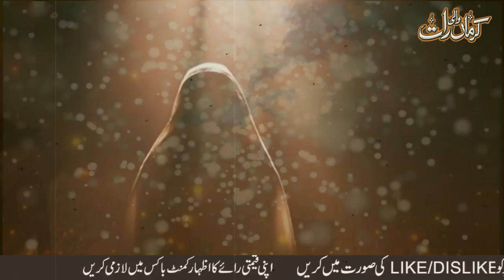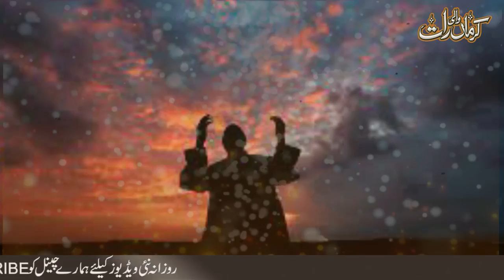Hazrat Yasir Bin Amir Ra | Islam ke Pehle Shaheed | Hazrat Ammar Yasir ke Walid | Urdu Islami Waqiat